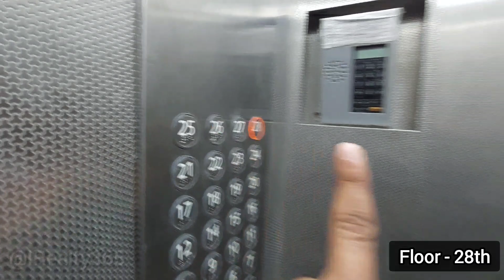Noida Extension का ये 3BHK Flat मिल रहा हैं 2BHK के रेट में||3BHK Flat For Sale In Gaur City||Saurya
Noida Extension का ये 3BHK Flat मिल रहा हैं 2BHK के रेट में || Cheapest Newly Constructed 3BHK Flat For Sale In Gaur City Noida || Saury

Hi Saurya Here. 3BHK Flat is available for sale in Gaur City, Noida Extension at a rate of 2bhk apartment. This apartment is newly Constructed and comes with an amazing beautiful view. Don't miss this 3bhk flat if you are looking for affordable Apartment in Noida.

Here Is Property Details
Location - Gaur City 2, Noida Extension
Metro - 4 Murti (Proposed)
Society - Gaur 14th Avenue
Layout - 3BHK
Floor - 28th (Top)
Size - 1175sqft
Parking - 1 Reserved Car Parking
Condition - Builder Condition